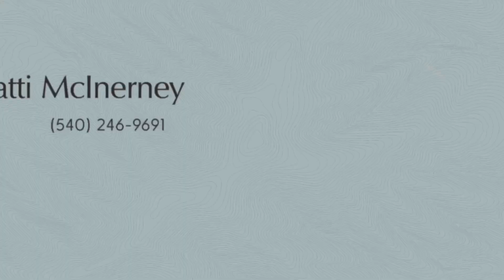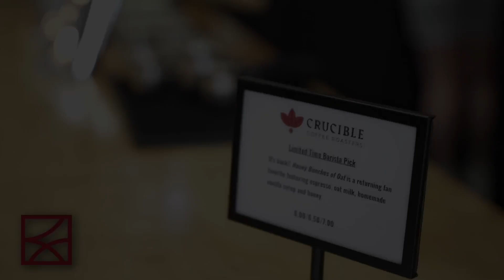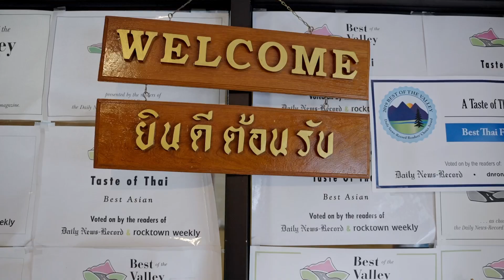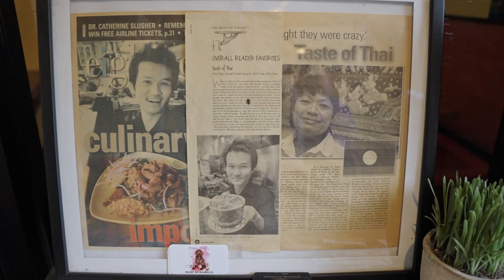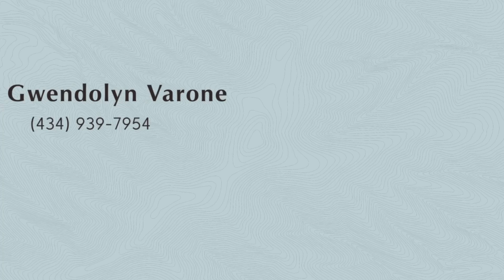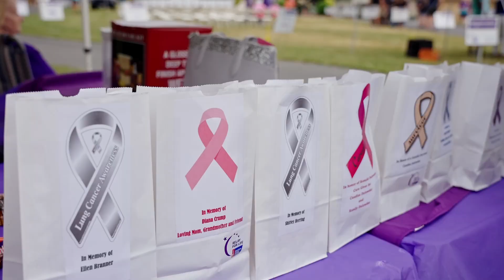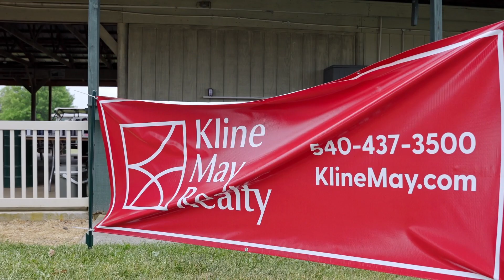Kline May Realty Showcase // August 11th, 2024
This week's episode is introduced by Denise Glover. It contains the following segments:

- Volunteering with the SPCA
- Working wiht Kline May with Derek Flory
- Another episode of Q+A with Karl Waizecker
- A featured listing in Broadway and Harrisonburg

And of course we have the most up to date information about listings in the Shenandoah Valley!